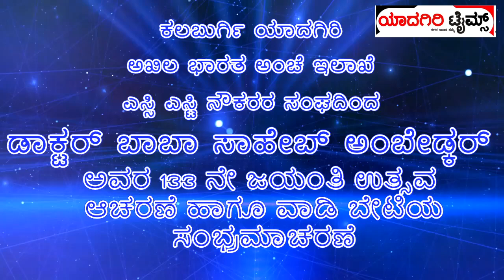ಯಾದಗಿರಿಕಲ್ಬುರ್ಗಿ ಅಂಚೆ ಇಲಾಖೆ ಎಸ್ಸಿಎಸ್ಟಿ ನೌಕರರ ಸಂಘದಿAದ ಬಾಬಾ ಸಾಹೇಬರ ೧೩೩ನೇ ಜಯಂತಿ, ವಾಡಿ ಭೇಟಿ ಸಂಭ್ರಮ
ಯಾದಗಿರಿಕಲ್ಬುರ್ಗಿ ಅಂಚೆ ಇಲಾಖೆ ಎಸ್ಸಿಎಸ್ಟಿ ನೌಕರರ ಸಂಘದಿAದ ಬಾಬಾ ಸಾಹೇಬರ ೧೩೩ನೇ ಜಯಂತಿ, ವಾಡಿge ಭೇಟಿ nidi 80 varshagala ಸಂಭ್ರಮ